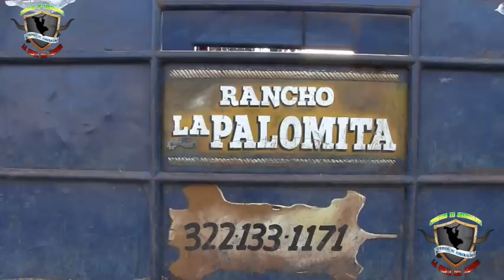LOS DESPIADADOS DE PUERTO VALLARTA EN AGUA CALIENTE 2017